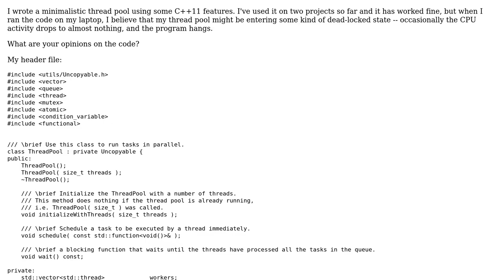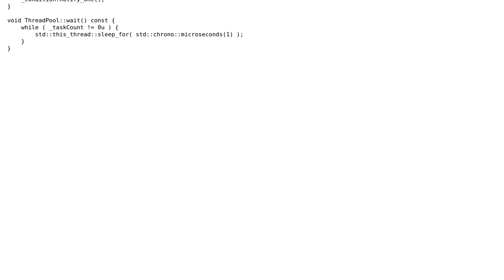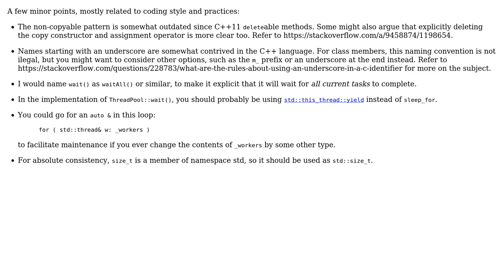Code Review: Simple C++ thread pool (2 Solutions!!)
Code Review: Simple C++ thread pool

With thanks & praise to God, and with thanks to the many people who have made this project possible! | Content (except music & images) licensed under CC BY-SA | Music | Images & others | With thanks to user Nelarius user Jamal user iwlagn user glampert and the Stack Exchange Network Trademarks are property of their respective owners. You are responsible for your own actions.